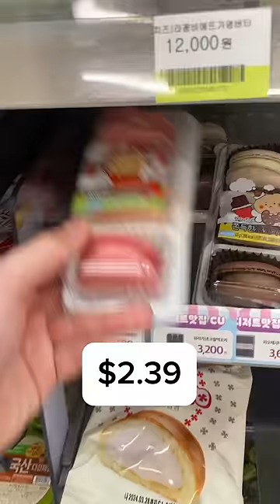How Much Food Will $10 Get You in a Korean Convenience Store?